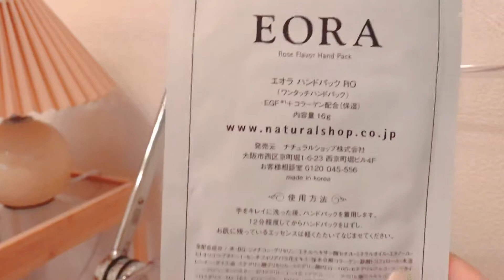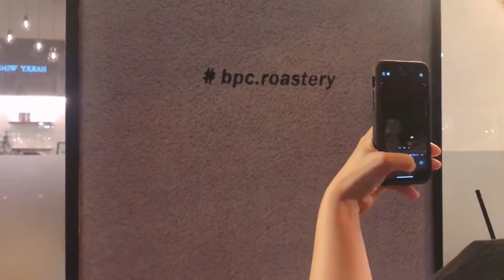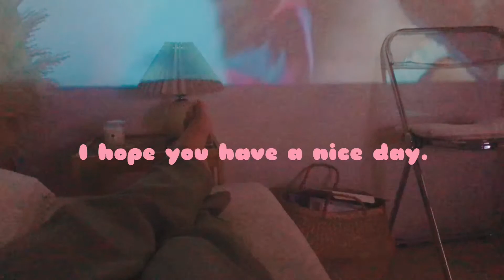【一人暮らしVlog】一人分のご飯作っておうちカフェしてプロジェクターで映像と音楽を楽しむ日常 | 寝る前のハンドパック | OOTD | 友人とカフェ＠南船場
こんばんは！
カジュアルOLの 日常Vlog です。

最近アルコールによる手荒れが気になってきたので、
ハンドパックを始めてみました。
ハンドクリームとはまた違ったナチュラルなしっとり感がやみつきになりそうです◎

私のVlogでは度々登場しているillyのエスプレッソマシンとプロジェクターは、
日常の必須アイテムとなってますw（夜更かしスタイル）

今回も気楽に見ていただければ嬉しいです♡

Chappy NYK

【MUSIC】
"Till there was you clip" by capt.findus